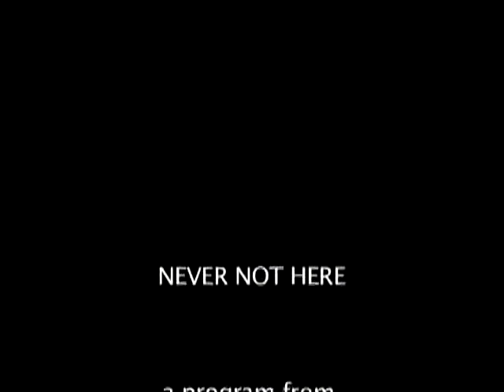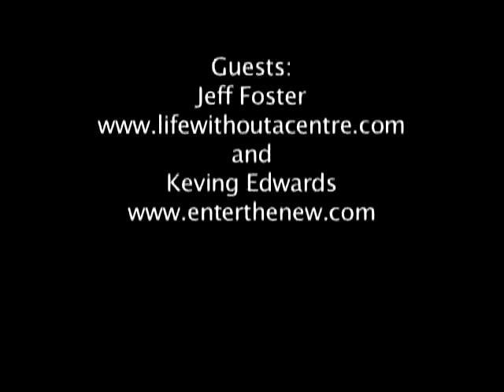show 35, Kevin Edwards and Jeff Foster on NNH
Two beautiful guys, when talking together makes for one of the most dynamic and de-mystifying NNH show ever. Don't miss these two episodes, 35 and 36.

Kevin Edwards appears in 2 shows
These were filmed with 3 of us in a triangle conversation.

"Closer to a Hymn of Praise than anything else. An awed expression of love and wonder and joy. Comes very close to representing the paradoxical essence of being. Many books of this ilk sit in lofty abstraction, exquisitely beautiful yet remote and inaccessible to the reader. An Extraordinary Absence remains intensely personal, grounded. It eschews mysticism, yet somehow captures the mystery of creation. A true feat." - Josh Levin

2008